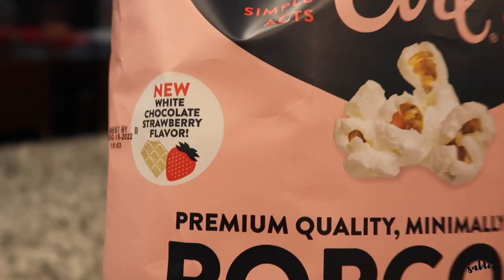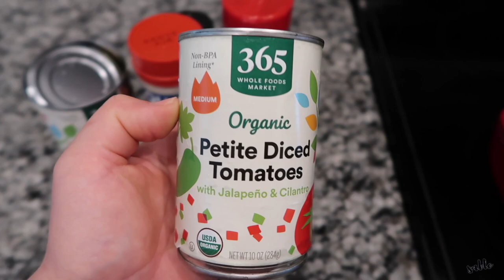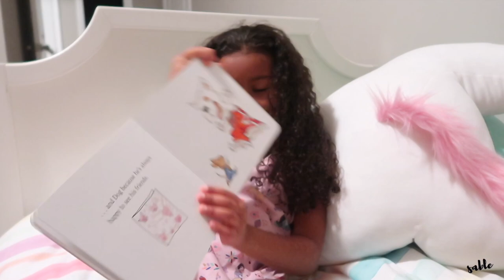VALENTINE'S DAY VLOG || XO waffles, valentines baskets, sweet-heart pop & MORE!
What is up you guys! ♥️  I hope you enjoy this day in the life vlog where we get all festive for Valentine's day!

XOXO Waffle Maker
Heart Mini Waffle Maker
Heart Plate
Heart Bowl
Valentine's Day Heart Printed Balloons
Lodge 12" Cast Iron Skillet
I Love You, Little Pookie
Happy Valentine's Day Mouse
Lindt Lindor Valentine's Day Strawberries and Cream White Chocolate Truffles -
M&M's Valentine's Milk Chocolate Cane
Jelly Belly Valentine's Jewel Beans Bag
Jelly Belly Sour Pucker Lips
Ferrero Rocher Valentine's Fine Hazelnut Chocolate Hearts
1.50oz Paper Shred Kraft Filler Brown
Gnome Valentine's Day Hat Red/White
Trouble Board Game